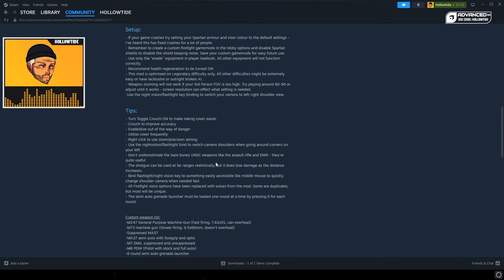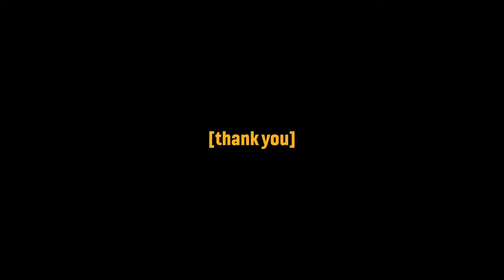Surviving Halo's Firefight As A Marine (Mod)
So the title pretty much explains it, we are playing a modded version of Halo Reach Firefight for the Master Chief Collection... but as a marine. It is probably the hardest version of firefight i have ever played lol.